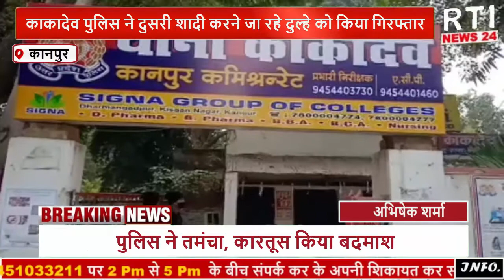काकादेव पुलिस ने दुसरी शादी करने जा रहे दुल्हे को किया गिरफ्तार